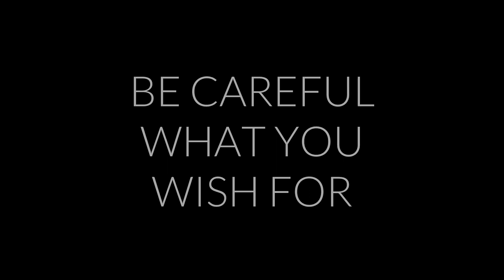Condition of Return | Teaser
A churchgoing woman makes a heinous deal with the Devil in order to save her soul.